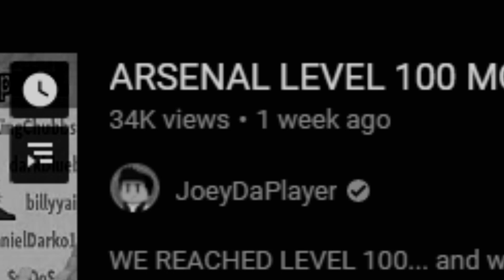EXPLOITER PLAYS ARSENAL HALLOWEEN UPDATE...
this update is cursed...
⭐ Use Star Code: JOEY

GO GET THE LIMITED MERCH!!

SUPPORT ME AS A CREATOR ON FORTNITE! - "JoeyDaPlayer"